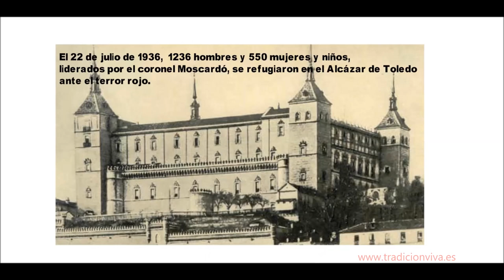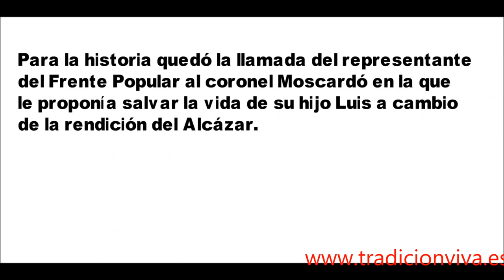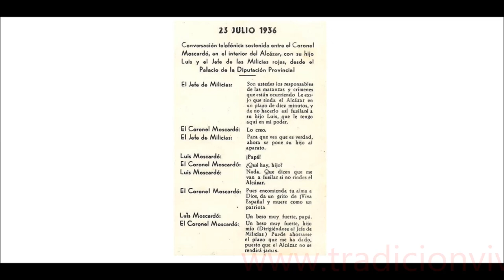💥💥Los héroes del ALCAZAR. Episodios nacionales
El 22 de julio de 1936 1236 hombres y 550 mujeres y niños, liderados por el coronel Moscardó, se refugiaron en el Alcázar de Toledo ante el terror rojo.
Así empezaba uno de los episodios más gloriosos de la historia de España.
Los héroes del Alcázar resistieron más de 2 meses en condiciones dramáticas: a la escasez de agua, de alimentos y medicinas, se sumaron los fuerte bombardeos de los rojos.
Los sitiados sufrieron 109 bajas.
Al anochecer del  27 de septiembre de 1936 el Alcázar era liberado por las tropas nacionales.
La defensa del Alcázar de Toledo es una de las más memorables de la Historia de España. La resistencia imposible al asedio se basó en la  fe en la victoria.
Para la historia quedó la llamada del representante del Frente Popular al coronel Moscardó en la que le proponía salvar la vida de su hijo Luis a cambio de la rendición del Alcázar.
Jefe de milicias: Son Uds. responsables de los crímenes y de todo lo que está ocurriendo en Toledo, y le doy un plazo de diez minutos para que rinda el Alcázar, y de no hacerlo fusilaré a su hijo Luis que lo tengo aquí a mi lado.
Coronel Moscardó: ¡Lo creo!
Jefe de milicias: Y para que veas que es verdad, ahora se pone al aparato.
Luis Moscardó Guzmán: ¡Papá!
Coronel Moscardó: ¿Qué hay, hijo mío?
Luis Moscardó Guzmán: Nada, que dicen que me van a fusilar si el Alcázar no se rinde, pero no te preocupes por mí.
Coronel Moscardó: Si es cierto encomienda tu alma a Dios, da un viva a Cristo Rey y a España y serás un héroe que muere por ella. ¡Adiós, hijo mío, un beso muy fuerte!
Luis Moscardó Guzmán: ¡Adiós, papá, un beso muy fuerte!
Vuelve a coger el aparato Cándido Cabello .
Coronel Moscardó: Puede ahorrarse el plazo que me ha dado y fusilar a mi hijo, el Alcázar no se rendirá jamás.